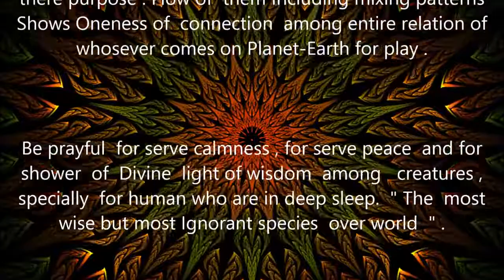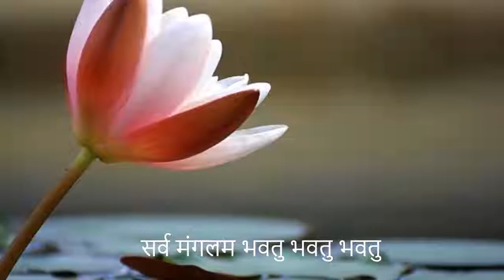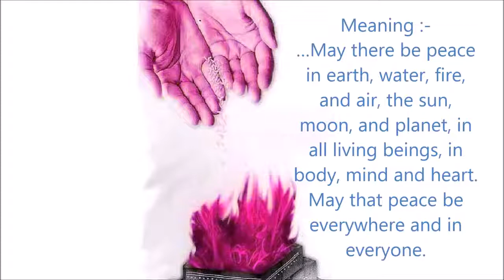Bhumi Mangalam peace chant